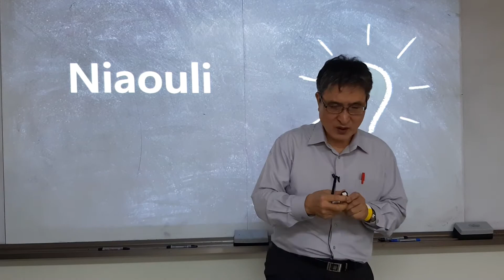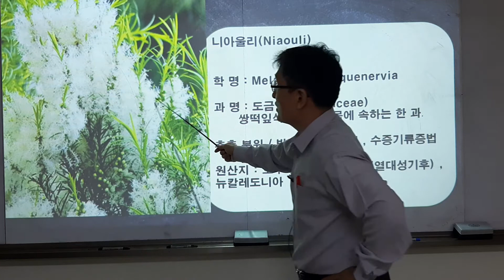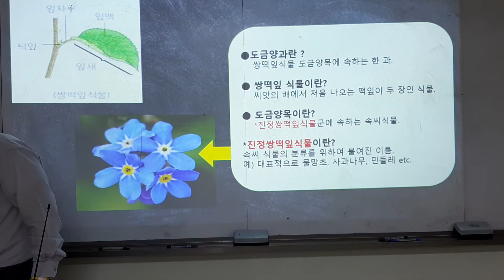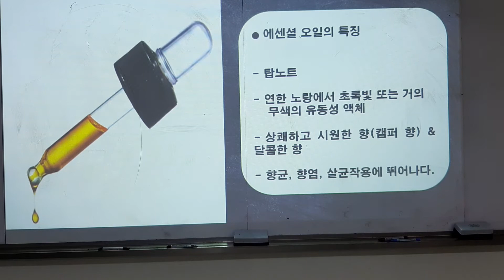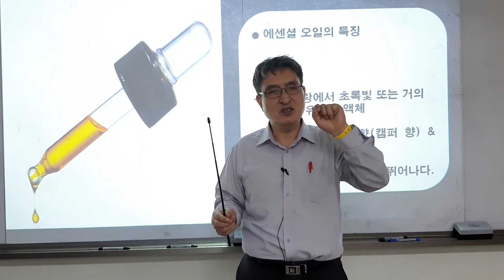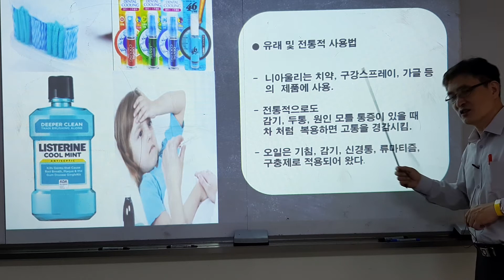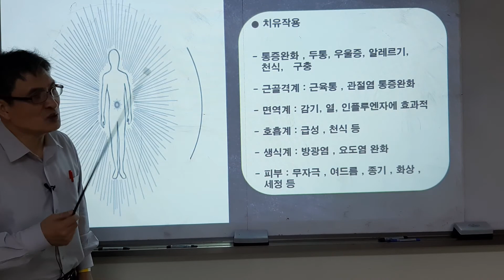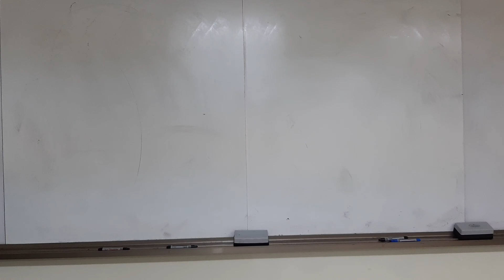생활아로마 4장2니아올리